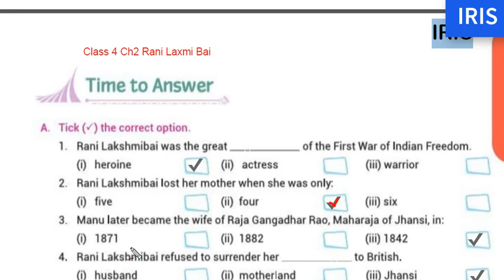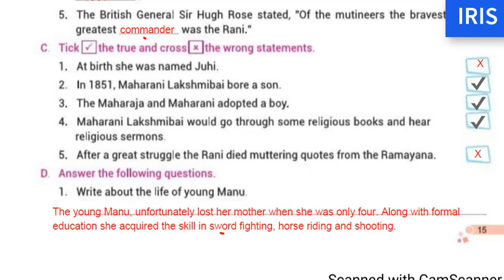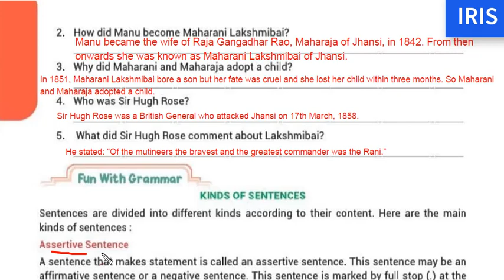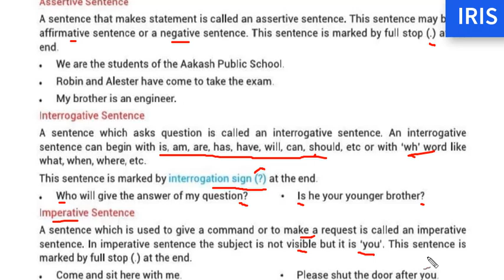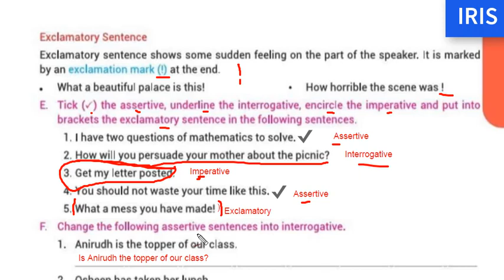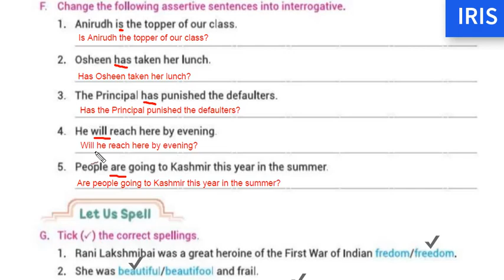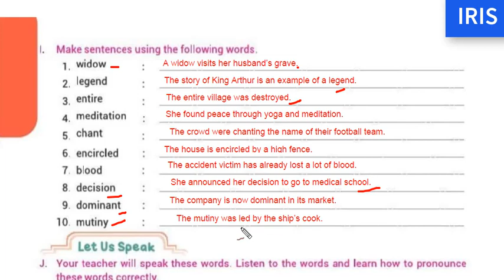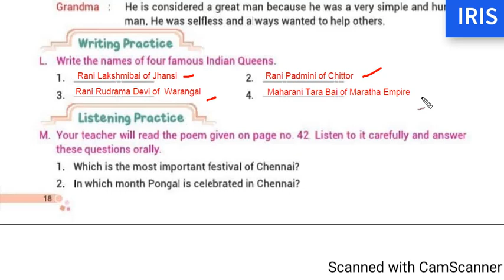Class 4 English Ch2 Part 2 Rani Lakshmi Bai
Pathway
Rani Lakshmi Bai